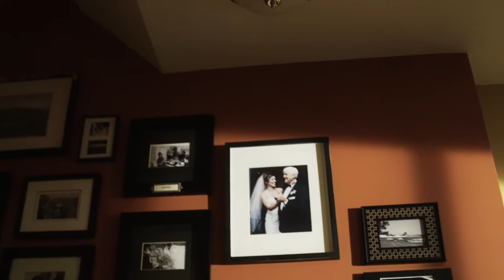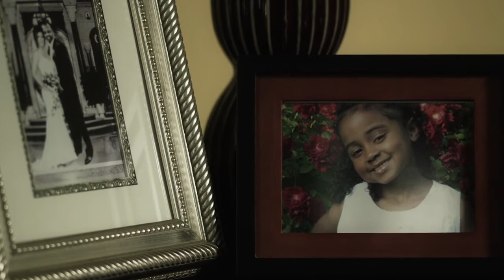"Marco Polo" - Teaser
Available for purchase at our Amazon eStore!  DVD includes all 4 of our award winning short films!

We live in a politically correct world wherein certain challenges within an interracial marriage are never discussed. "Marco Polo" takes the gloves off...

Starring - Kimberly Stahl, Sante Andrews, Isaac Campbell
Written and Directed By - Monica Mingo
Executive Producer - Terrell Suggs
Produced By - Rich Volin and Team Sizzle Films